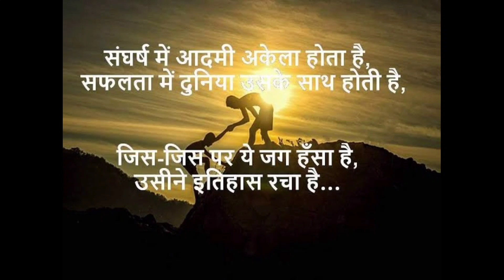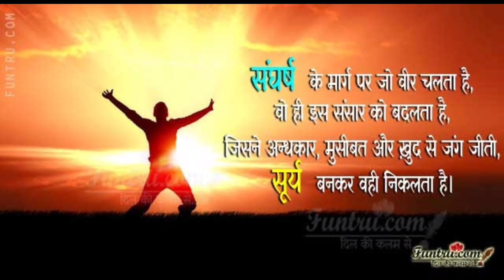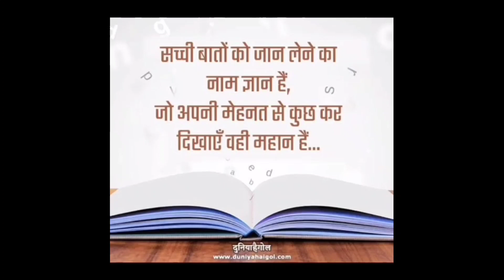Best motivational video India